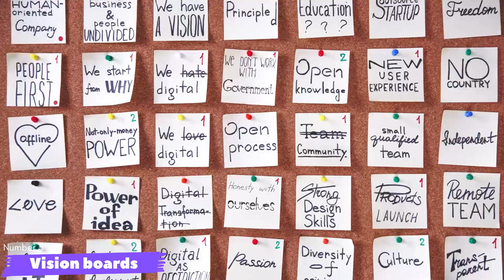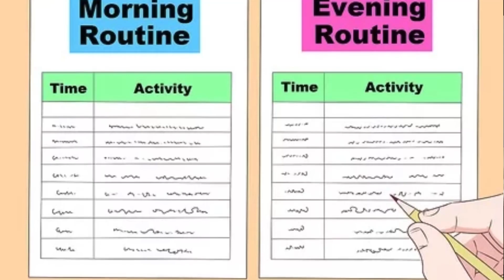22 things TO DO before 2023 ENDS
These are 22 things to do before 2023 ends. Everything you need to know to end your year great is in this video 🥰
watch, learn enjoy and don’t forget to share ❤️🙏🏾

This channel is about personal development, lifestyle, catching fun and the road trip to living your best life.

facebook Karen Sunjo

Hi,
Im Karen
21 years old
lives in Yaounde Cameroon and you 🥰